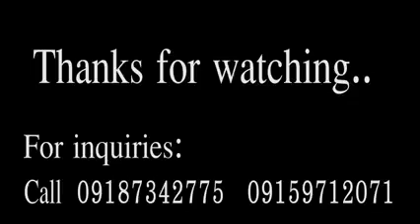WHEN YOU TELL ME THAT YOU LOVE ME MAXINE TADEJA